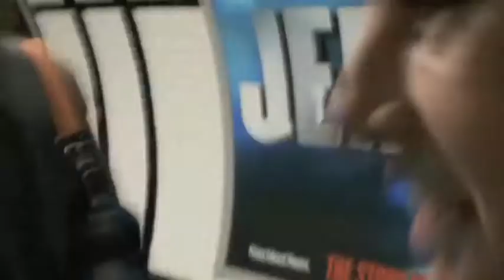The Moccasins Video Blog - 7/10/10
Filmed by Tom Easton...Note: No footage of meeting...enjoy.x

9:30PM
30TH OCTOBER 2010
BULL & GATE, CAMDEN TOWN
£8 FROM US
£11 ON THE DOOR